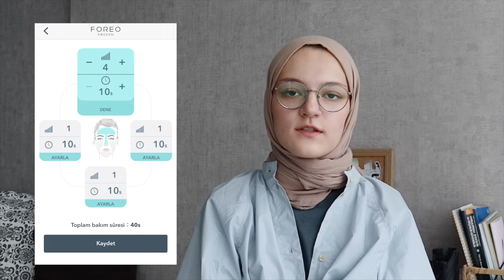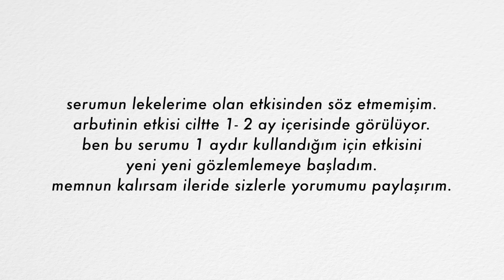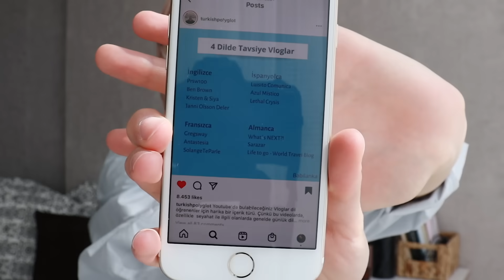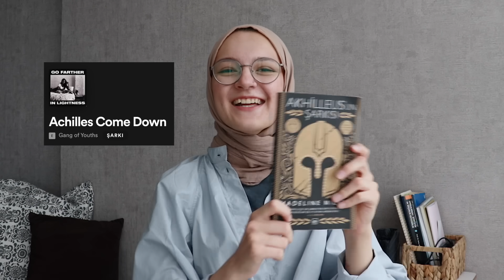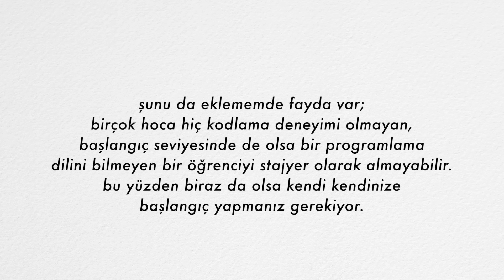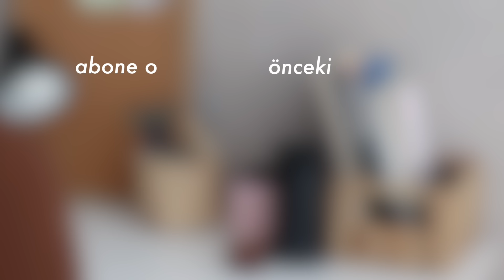biraz sohbet edelim: ramazanda verimli çalışma, cilt bakım rutinim, kitap-dizi-anime tavsiyeleri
videoda bahsettiğim cilt bakım ürünleri:
-cosrx salicylic acid daily gentle cleanser
-foreo luna mini 3
-purest solutions brightening serum arbutin %2 + hyaluronic acid
-simple su bazlı nemlendirici

videoda bahsettiğim kitaplar:
-sırça fanus - sylvia plath
-akhilleus'un şarkısı - madeline miller
-imkansızın şarkısı - haruki murakami

videoda bahsettiğim dizi ve animeler
-new girl
-the bold type
-jujutsu kaisen

00:00-1:15 - giriş
1:15-3:00 - ramazanda verimli çalışma
3:00-9:05 - cilt bakım rutinim
9:05-11:24- dil öğrenme ile ilgili tavsiyeler
11:24- 15:39 - son zamanlarda okuduklarım
15:39 - 18:44 - son zamanlarda izlediklerim
18:44 - 21:33 - yüksek lisans, biyoinformatik

bu videoyu canon 250d ile çekip final cut pro x kullanarak editledim.

+ hakkımda bilgiler:
-ankara'da yaşıyorum. hacettepe üniversitesi biyoinformatik yüksek lisans öğrencisiyim.
-uludağ üniversitesi moleküler biyoloji ve genetik bölümü mezunuyum.